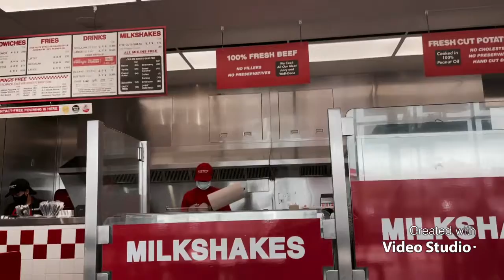(VLOG) obgyn appointment,Grocery shopping etc.. SUBSCRIBE